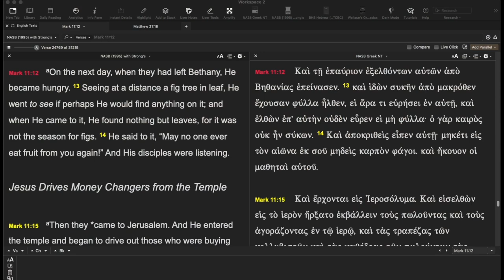Why did Jesus curse the fig tree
Jesus cursed the fig tree though It wasn't the Time for figs